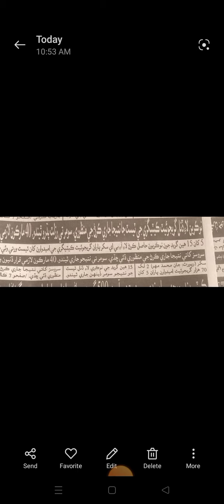Biggest Official News || BPS-05 To BPS-15 Grade Jobs || Graduation Category Test Result Time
Good And Great Official News
Graduation Category Result Time Announced